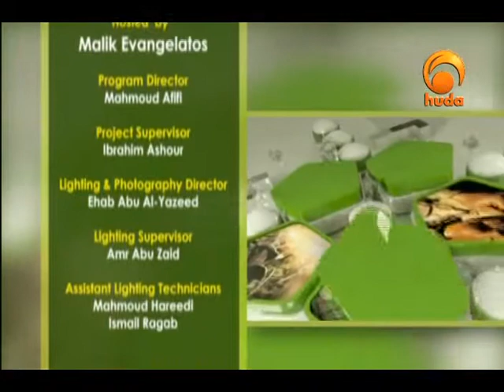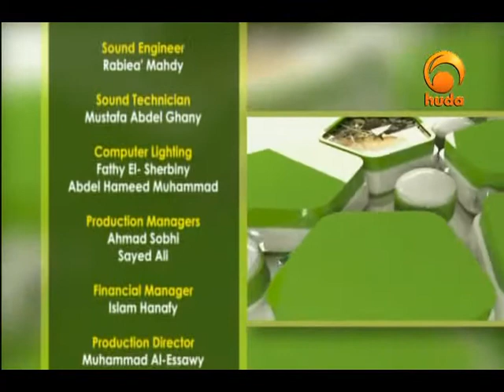Deceptions 8: Apostasy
"Deceptions" is a TV program presented by Malik Evangelatos and Sh. Haitham Al-Haddad dealing with misconceptions and controversies about Islam